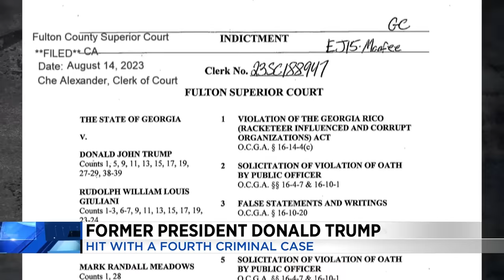Law expert weighs in on Trump’s fourth criminal case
We sat down with former U.S. Attorney John Fishwick, owner of Fishwick & Associates PLC to learn more about the latest development.